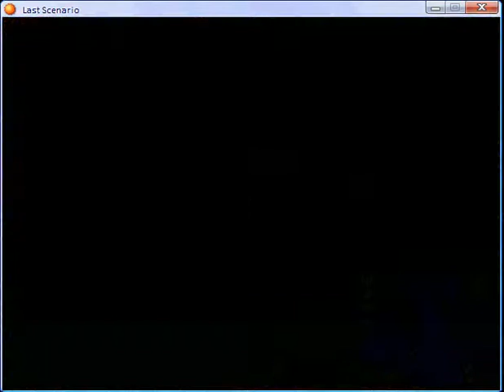Last scenario part 348.flv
Hall of judgment part 1